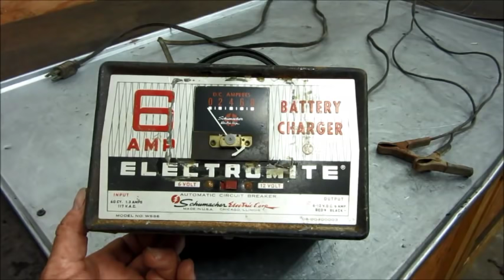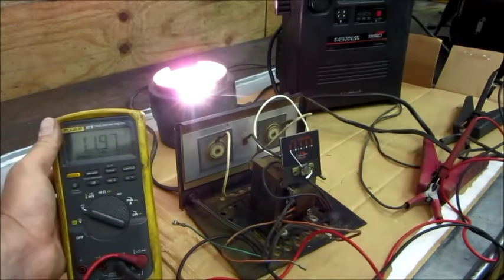Refurbishment of 3 old battery chargers, from flea market...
I got three old chargers from flea markets. One is very old (probably 1930's), one is from the 70's and there is one relatively new, probably late 80's.

All of them needed repairs, but the prices were $5, $5, and $1.

In this video I replace selenium rectifiers with diode bridge; cut apart transformer core and re-weld, and clean up a filthy charger that had corrosion problems.

FOLLOW-UP: New meter covers installed!